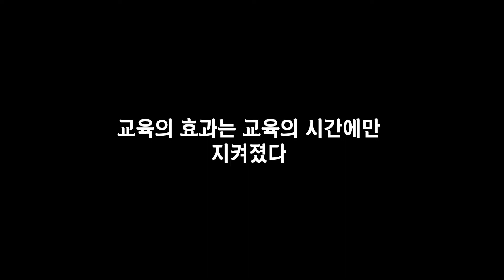새로운 장난감을 본 강아지의 반응은? [강아지, 치와와, 애견, 강아지인형, 장모치와와, 반려동물, 애완동물, 애완견, 고양이]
안녕하세요
기지개를 많이 펴 살짝 더 큰 힝이의 유튜브채널입니다.

힝이 Hing (남) / 4.2kg / 장모 치와와 / 생년월일 : 2017년 6월 20일